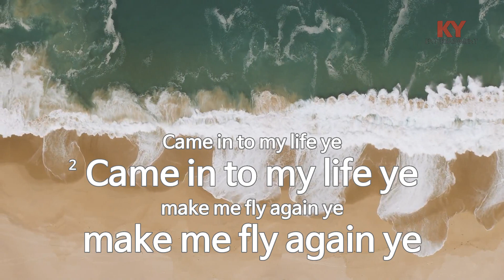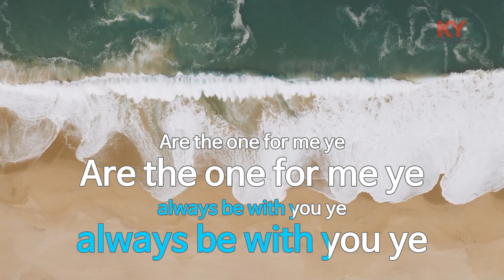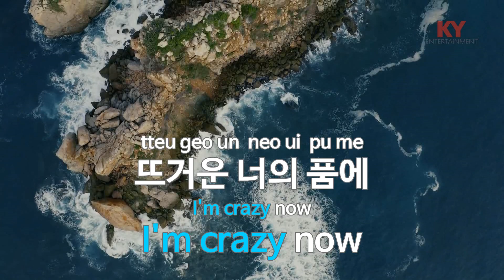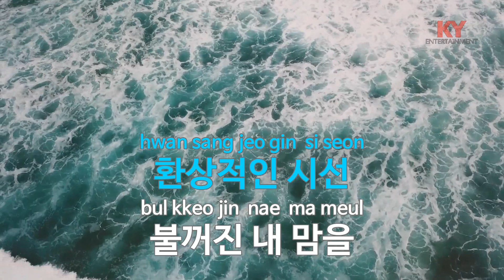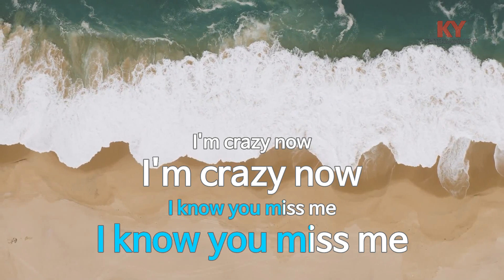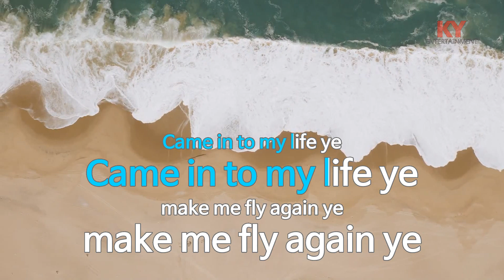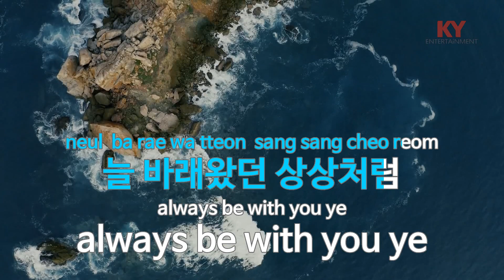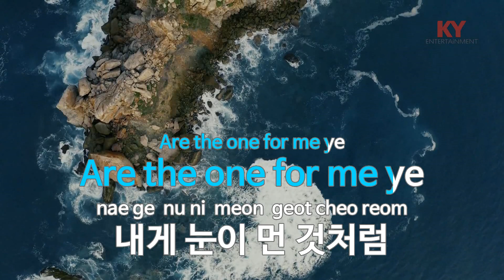[KY ENTERTAINMENT] Now - 핑클 (KY.6537) / KY Karaoke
★ 곡 정보 ★
번호 : 6537
제목 : Now
가수 : 핑클
작사 : 홍지유
작곡 : 김진권

Copyrightⓒkeumyoung